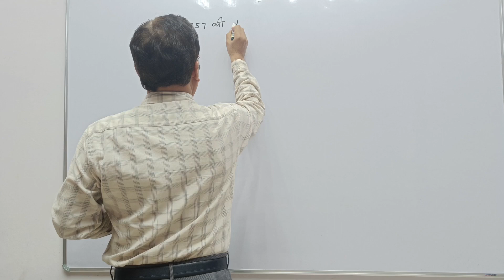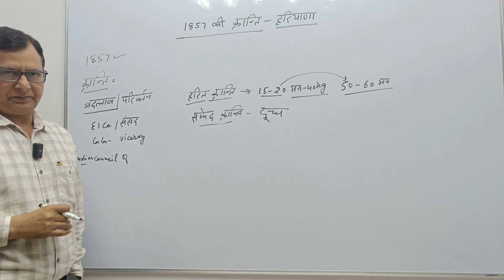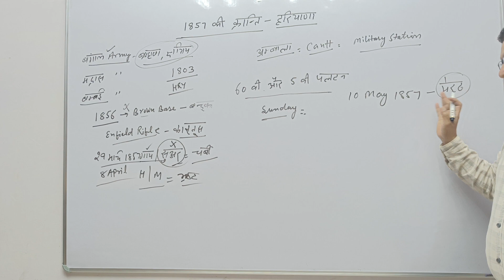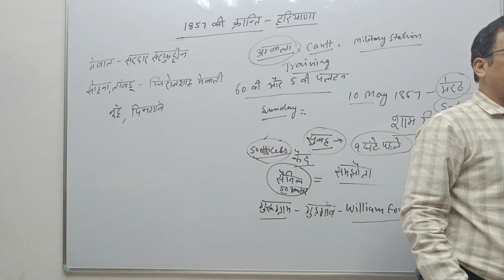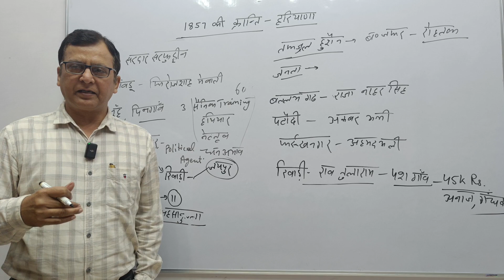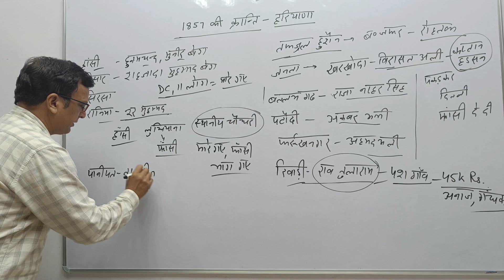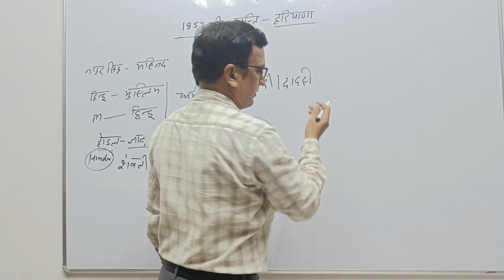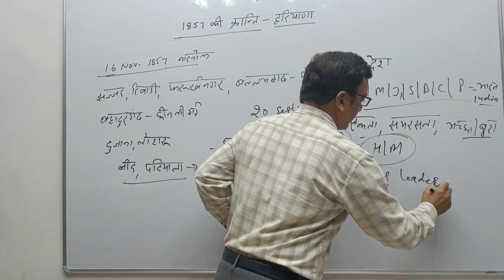1857 की क्रान्ति - हरियाणा में उसके केन्द्र और नेता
Indian mutiny started in 1857. Haryana was also under British yoke in this time. There were many centres of revolt as Ambala, Gurugram, Palwal ,Mewat, Nuh, Rohtak,Jhajjar etc. Ambala was first one where revolt started in the morning.